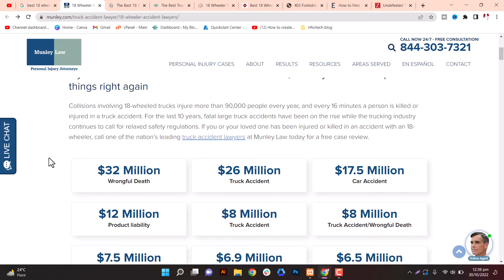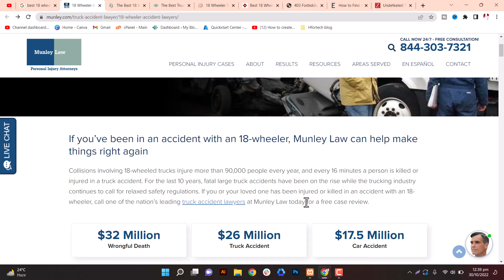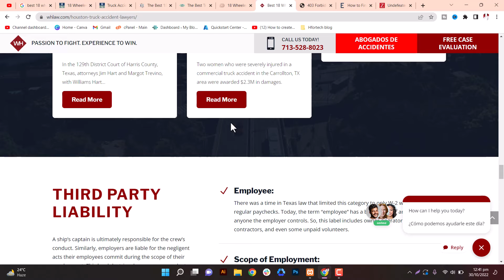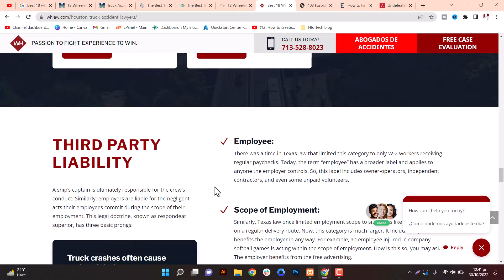Best 18 Wheel Truck Accident lawyers Websites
The 18 wheeler truck accident lawyers websites are a great place to start for people who have been injured in an 18 wheeler truck accident. There are many different types of 18 wheeler truck accidents. These accidents can include 18 wheeler truck accidents involving collisions, truck drivers who fall asleep at the wheel, or drivers who ignore traffic laws. It is important that you check out these websites and find a lawyer that has experience with 18 wheeler truck accidents.

When you are involved in a 18 wheeler accident, it is important to have the best legal representation possible. You can find the best accident lawyers websites by visiting online directories such as Yelp or Yellow Pages. It is also helpful to contact your insurance company and ask them for a list of the top rated attorneys in your area.